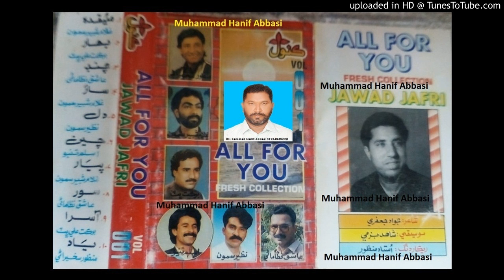Chandni Je Roop Mein Hoo Lurk Poindo Rahyo || AASHIQ NIZAMANI || Kanwal Mix Album 001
Follow on Snack ID : HanifAbbasi549 Chandni Je Roop Mein Hoo Lurk Poindo Rahyo || AASHIQ NIZAMANI || Kanwal Mix Album 001 (Muhammad Hanif Abbasi 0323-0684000)